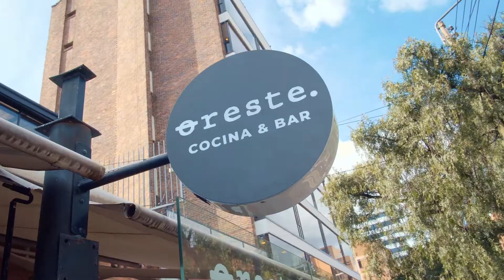Viche - Pacific Mule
Ingredientes
1 ½ onza de viche
Partes iguales de zumo de limón y coulis de jengibre (reducción que puede hacer en casa con agua, azúcar y  jengibre)
Un chorrito de vinagre de manzana
Hielo
Soda
Rodaja de limón para decorar
Tequila (para flamear)